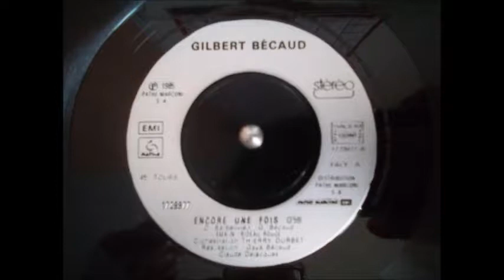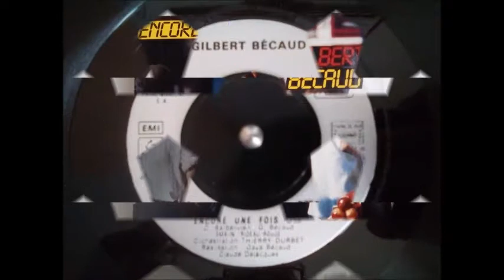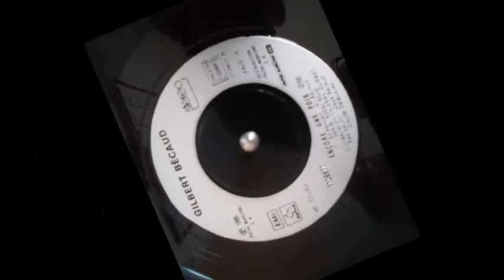Gilbert Becaud : Encore une fois [1985]